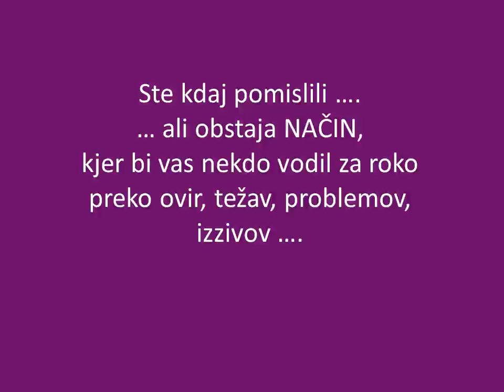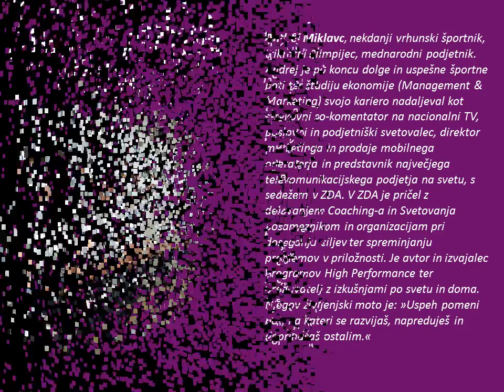Do uspeha iz strasti - Učinkovito usmerjanje vaših misli k uspehu